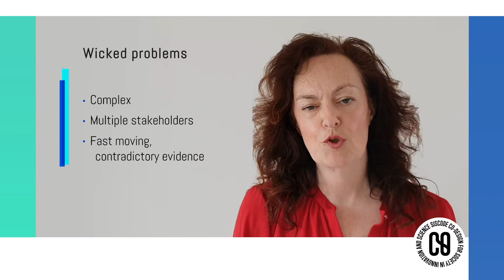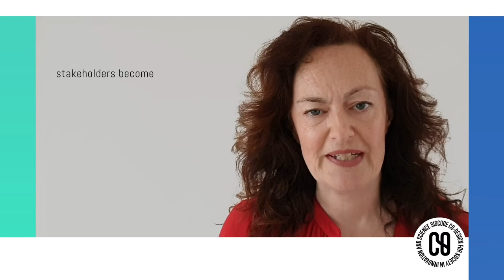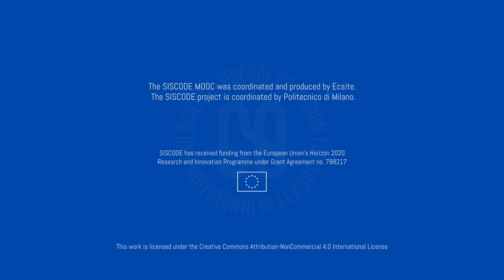The benefits of co-creation (Melanie Smallman)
Melanie Smallman, Associate Professor at University College London (UCL) presents the benefits that co-design and co-creation can bring to policymaking and social innovation.

The SISCODE MOOC provides both solid background information and practical instructions on how to set up and conduct co-creation activities in the context of policymaking.